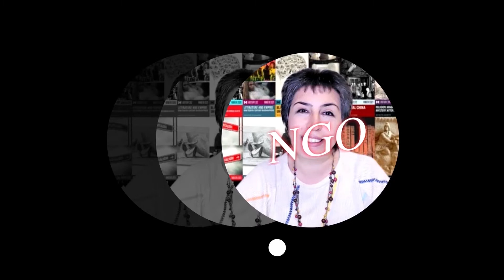محمد پیری(جشن اردیبهشتگان) Mohammad Piri(Ordibeheshtegan Fest)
میهمان: محمد پیری
مجری: روفیا جعفریان
موضوع: سری مناسبتهای تقویم ایران باستان(جشن اردیبهشتگان)
Guest: Mohammad Piri
Host: Roofia Jafarian
Subject: Ancient Iranian calendar series of events(Ordibehestegan Fest)

آهنگساز:
حامد سلطانی
Composer:
Hamed Soltani